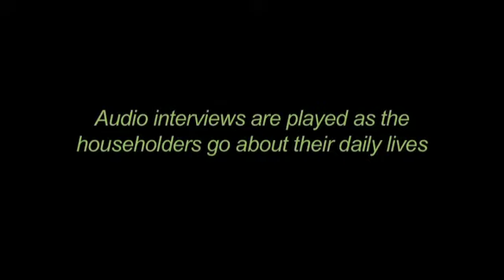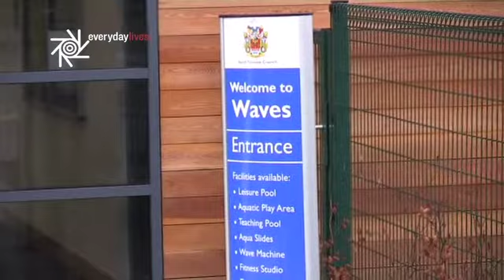A snapshot of everyday life: transport